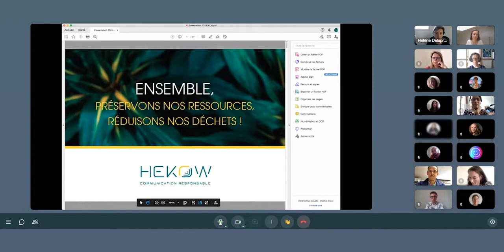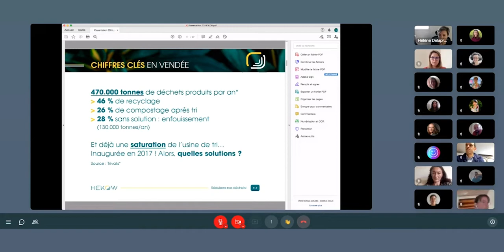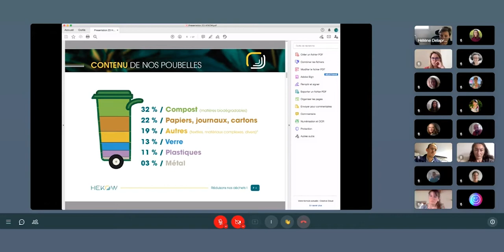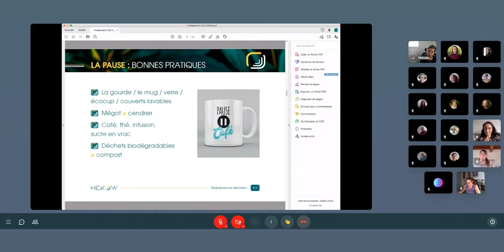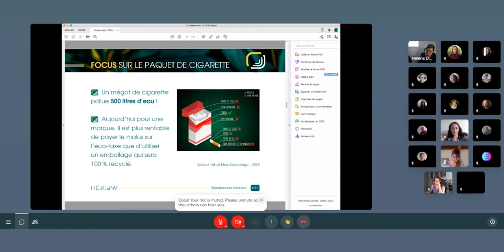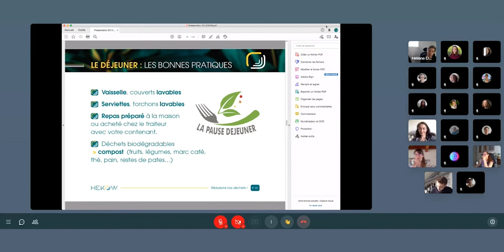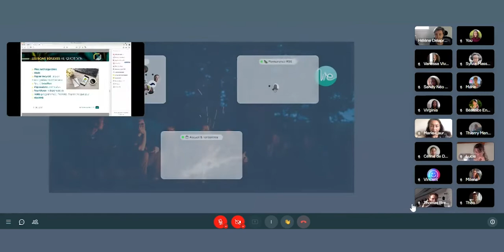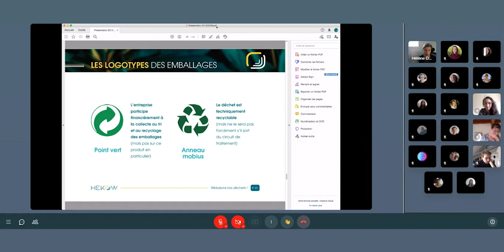Réduire ses déchets en entreprise | Hélène Delapré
Présentation des chiffres clés liés aux déchets.
Comment réduire ses déchets en entreprise ?
Pause / pause déjeuner / les éco-gestes au bureau.
Quiz.
Questions / réponses.

Cette vidéo provient d'une session We Meet 4 Earth, le club pour créer du lien et faire progresser ton entreprise avec d'autres pro engagé·es